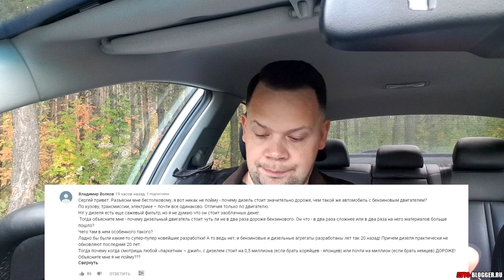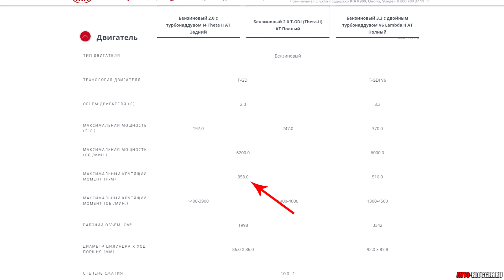Почему ДИЗЕЛЬНАЯ МАШИНА дороже БЕНЗИНОВОЙ?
Действительно а почему дизельная версия автомобиля дороже бензиновой в чем причина? Даже если взять одну и туже модель одного производителя и примерно равных комплектаций! Давайте разбираться ...